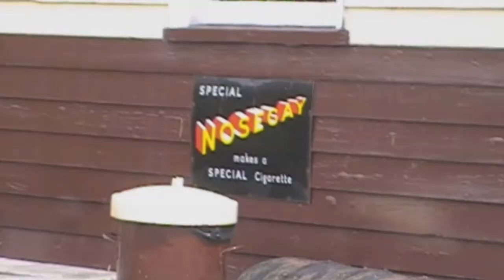Llangollen Steam & Horse Power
Llangollen Canal Railway Steam